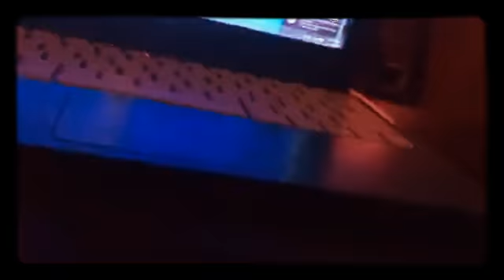ςσʍε ϖαѵε ɕհαʆʆεηɡες